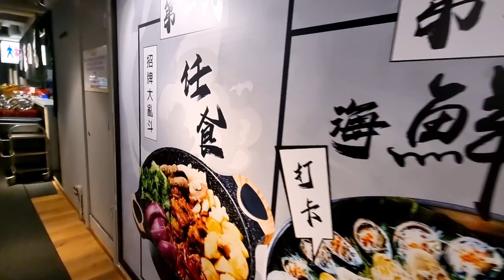홍콩 로컬 맛집